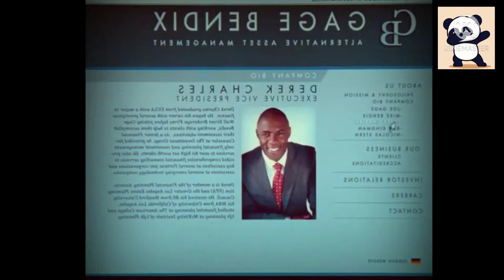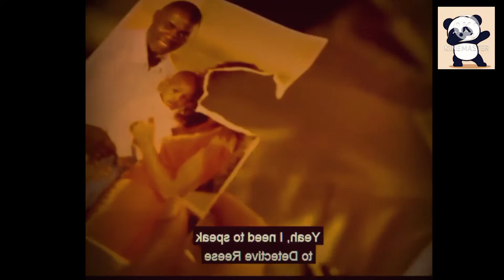Plan To Rob Her Friends s Husband love 2022 Hollywood Movies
plan to rob her friend s husband